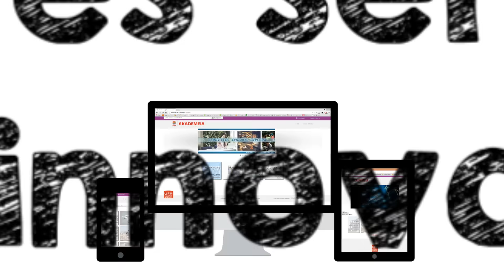¿Qué es akademeia?